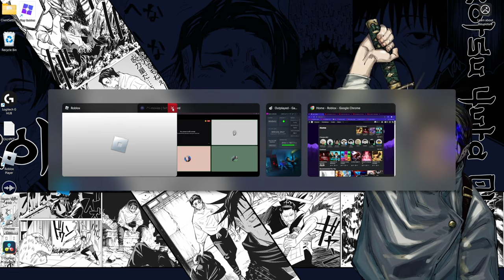The Type Soul Experience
nah id lose
typesoul no way..